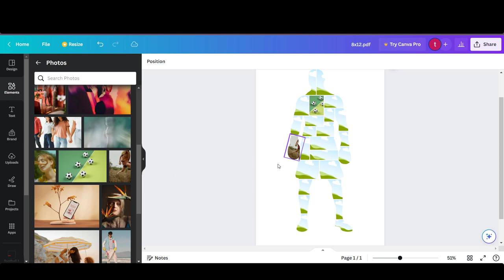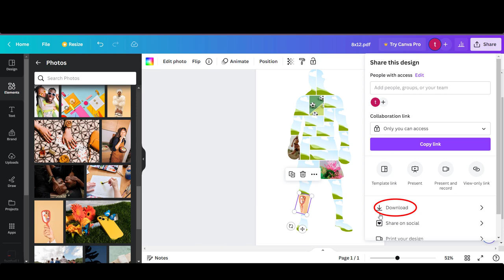Boxing Fighting Photo Collage Template Canva PDF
This Boxing Fighting Photo Collage Template Canva PDF  can be resizing, coloring and modifying with the appropriate software very easily.

You will get Zip files including the following file formats:
- SVG
- DXF
- EPS
- PDF
- PNG Transparent (300 dpi.)
- Ai

- Corel Draw
- Inkscape